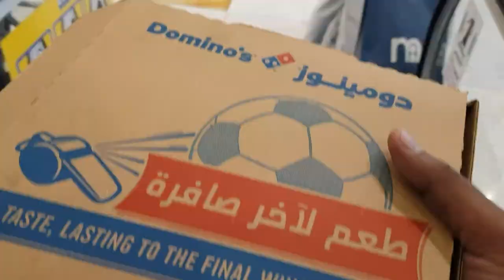Cleaning Process in Masjid Ul Haram, Makkah || Hajj 2023 Vlogs